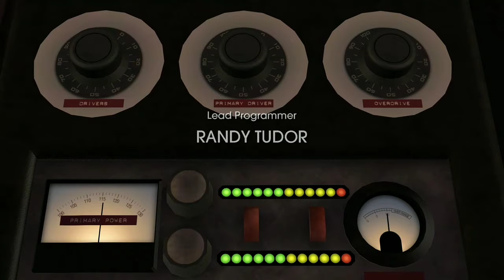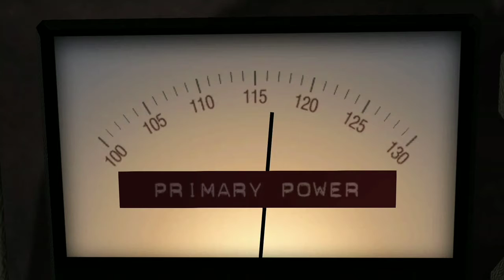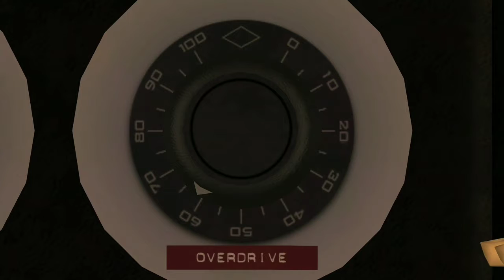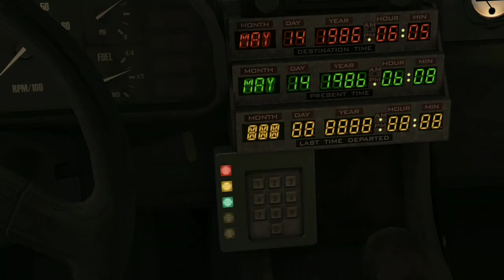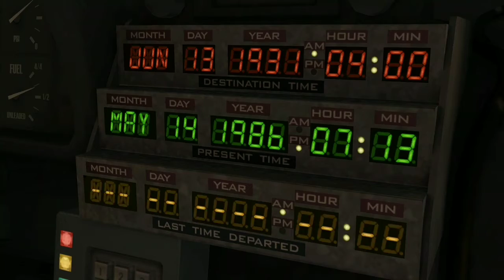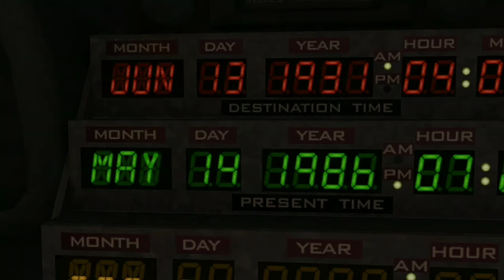Back To The Future Game - DEMO/PREVIEW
This is just a quick playthrough of the game "Back To The Future" played off of the the Xbox one X.

This is a Telltale's game so there's no specific way to win, you will always be playing in the right direction.

This video was made just to give people a glimpse or an idea on how the game is or how it can help you in anyway, to complete story mode without messing up.

Hope this video is useful and helpful to some or others.